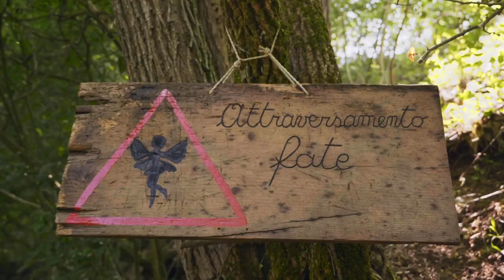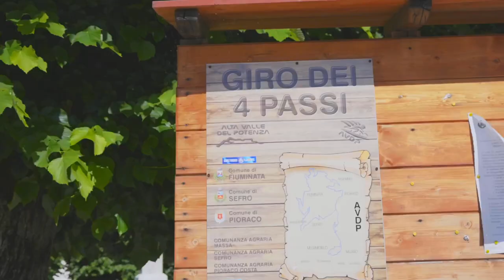Video Promozione Fiuminata